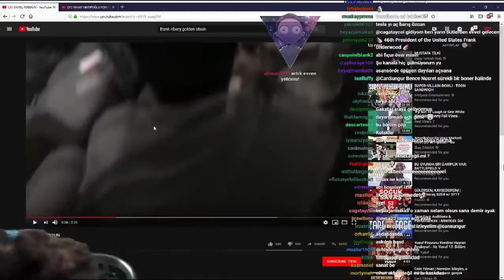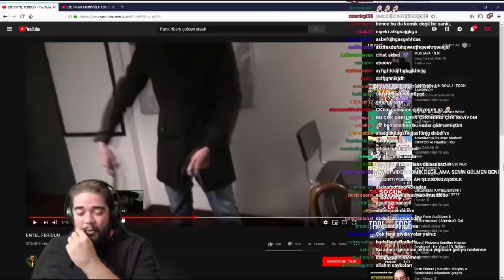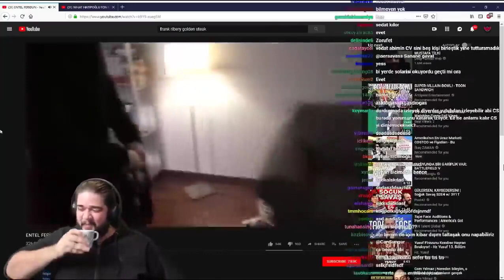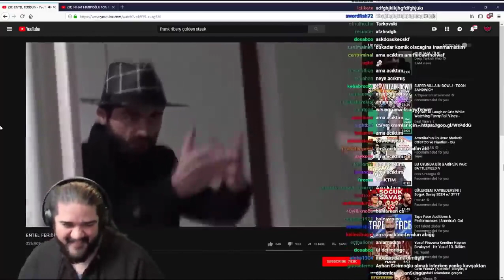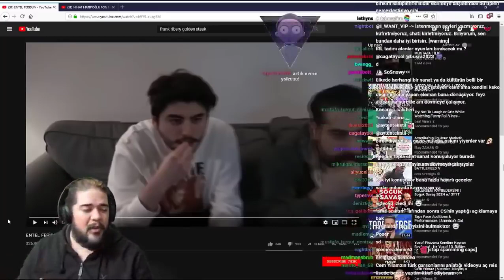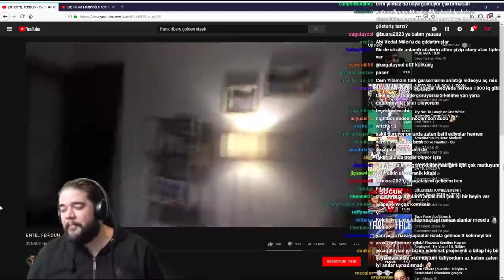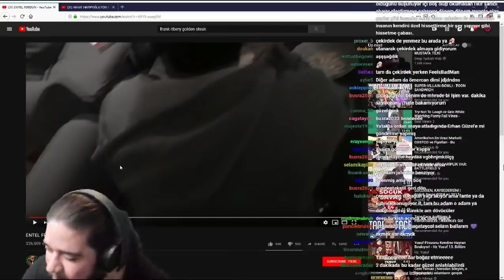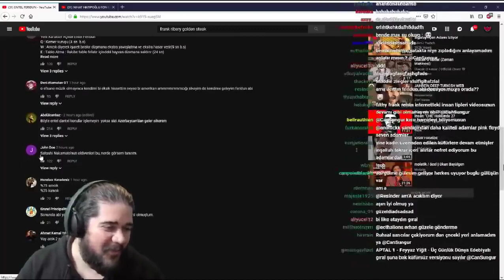Can Sungur DEEP TURKISH WEB İzliyor (Entel Feridün)